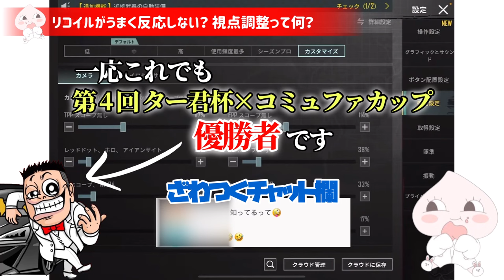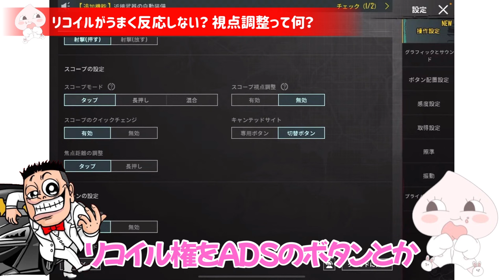【PUBG MOBILE】元プロ直伝！！ブレない感度調整法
５年間俺は一体・・・・
maakunありがとうございます！
みんなも感度の見直しやってみてね！

▼使用端末
iPADpro
6本指
エイムコントロール　リコイル
指オンリー

▼PUBGMOBILEでの名前
おんぷver2

【チャンネル名】バタケとおんぷのゲーム実況